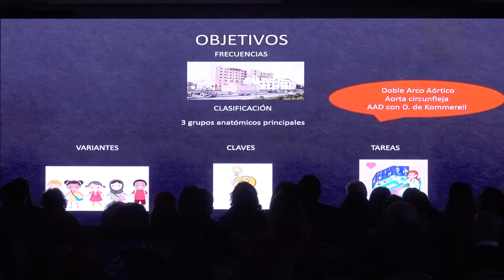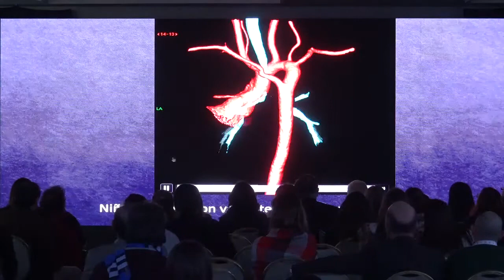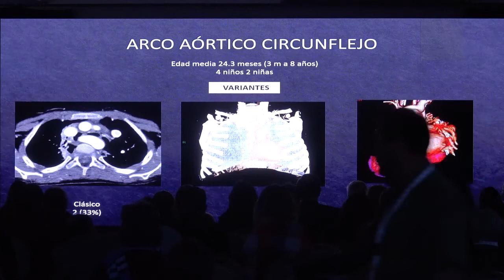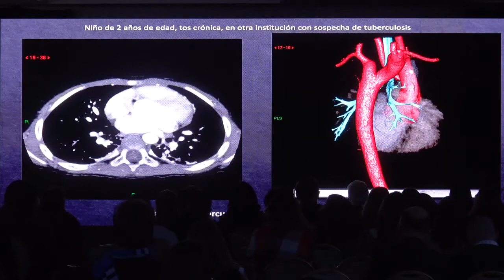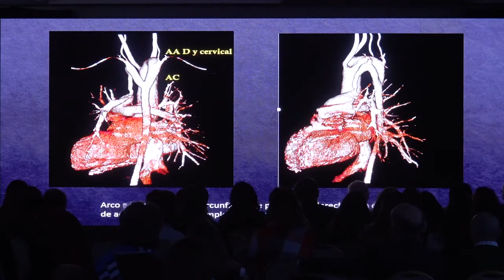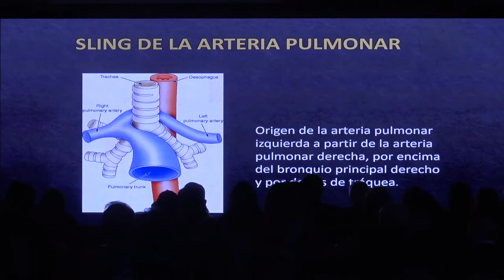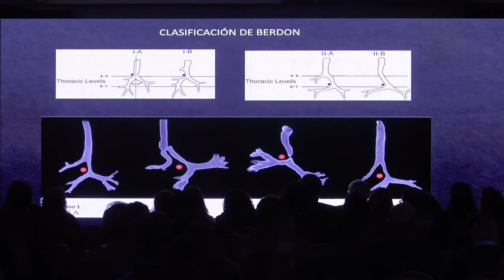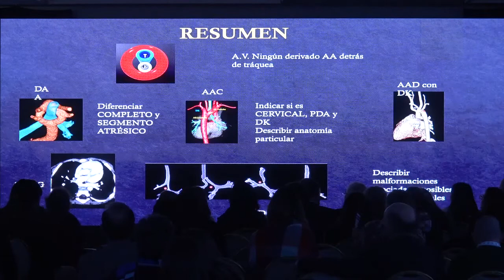TC en anillos vasculares y sling pulmonar. Carlos Ugas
22° Congreso de la Sociedad Latinoamericana de Radiología Pediátrica

20 al 22 de junio de 2019
Hotel Sheraton - Córdoba